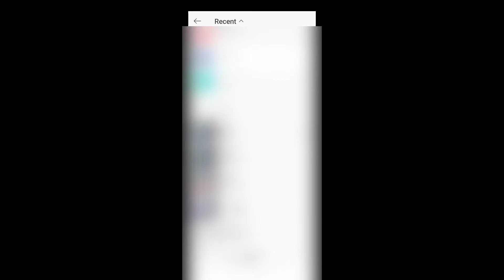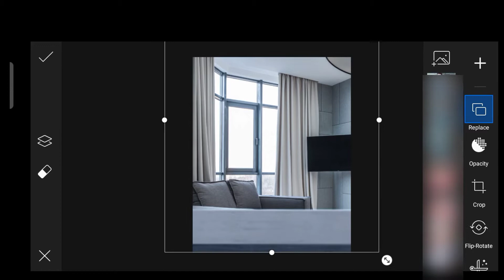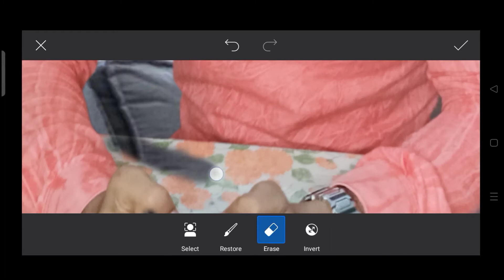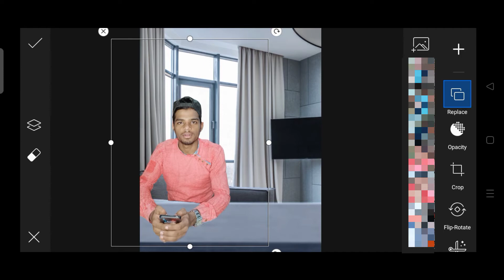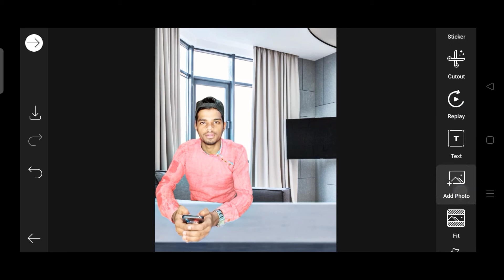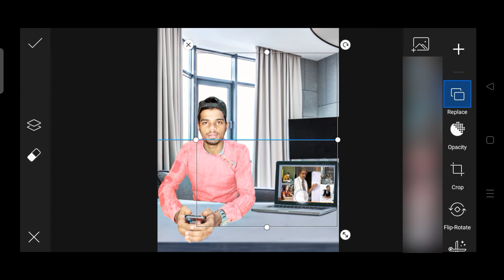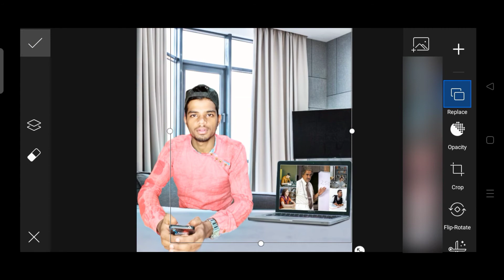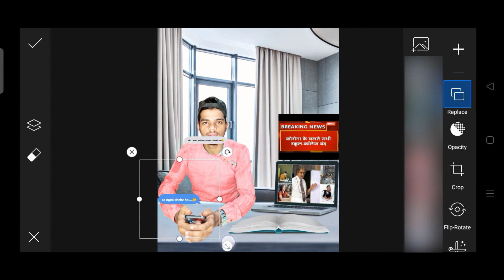How to Photo editing Online class in PicsArt 📷📷🙄 hamidphotoediting all png link in description